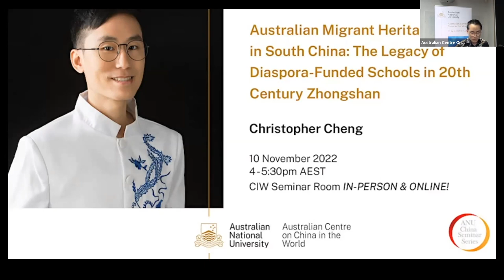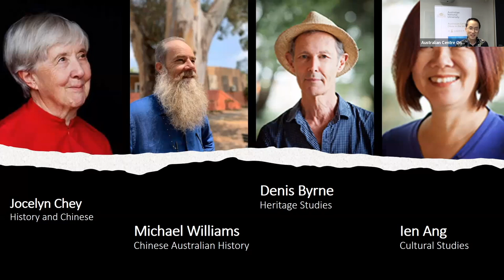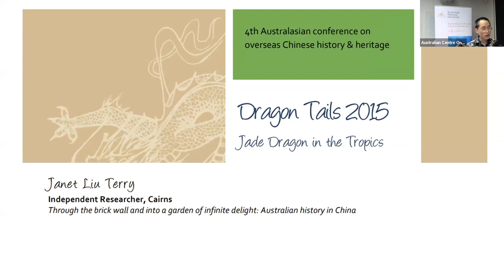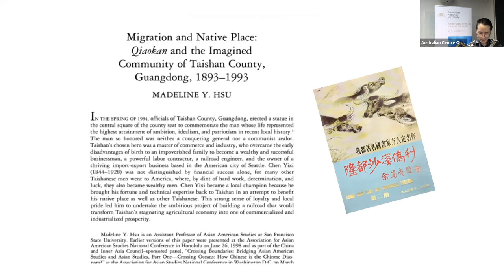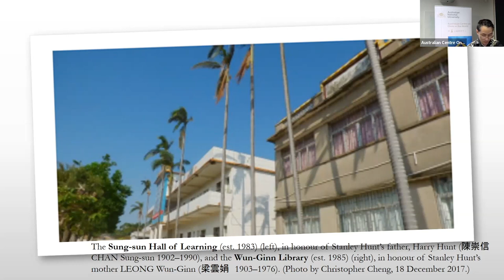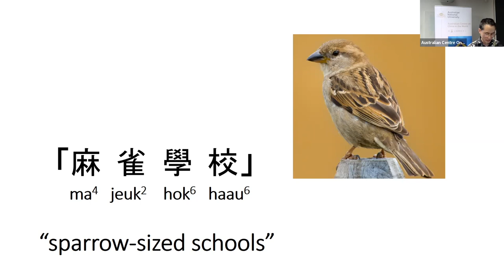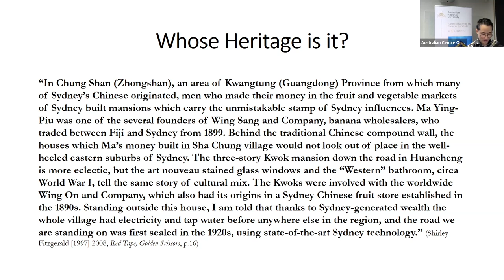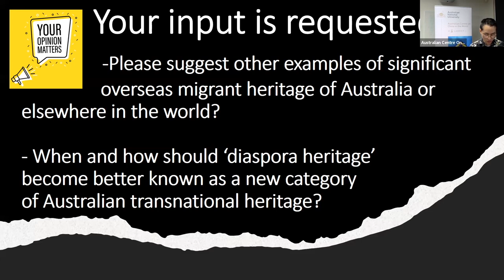Australian Migrant Heritage in South China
Australian Migrant Heritage in South China: The Legacy of Diaspora-Funded Schools in 20th Century Zhongshan
This interdisciplinary study addresses a problem at the intersection of the scholarly fields of heritage studies and migration history: How to recognise and manage the heritage of a shared past beyond the boundaries of the nation-state? Under the umbrella of the China–Australia Heritage Corridor project, Chris’s doctoral research specifically explores the social and architectural dimension of the Chinese diaspora’s educational philanthropy in the period from the early twentieth century until the present. The study is the first of its kind to examine how the Chinese diaspora relates to the material heritage of the diaspora-funded school setting in China. It reveals how Chinese migration to Australia resulted in the socio-material transformation of the native home of migrants in the Pearl River Delta of China’s Guangdong Province, specifically in relation to the construction and operation of modern schools there. The socio-material legacies of the diaspora-funded school buildings are a testimony to the generosity of the donors, but the schools may also become a burden for donors and their descendants, requiring maintenance and continuous improvement. The study concludes that Chinese-Australian migrant heritage in China remains relevant to both China and Australia. It testifies to the history of their mutual entanglement and place-based attachment, as well as improving intergenerational relationships.

Christopher Cheng knows firsthand the double pains of being disconnected from his Chinese roots and, at the same time, not firmly grounded in his parents’ immigrant country of Australia. For not quite a decade since 2008, he has been privileged to further his education in Guangzhou and Hong Kong after completing the first part of his architectural degree in Brisbane. In 2017, he joined the China–Australian Heritage Corridor team as a doctoral student and has been researching and publishing his field observations in academic and popular outlets, so that other “children in the diaspora” can also benefit.

The ANU China Seminar Series is supported by the Australian Centre on China in the World at ANU College of Asia and the Pacific.